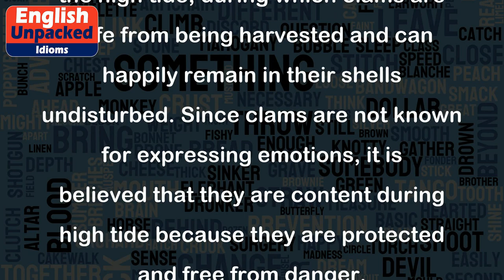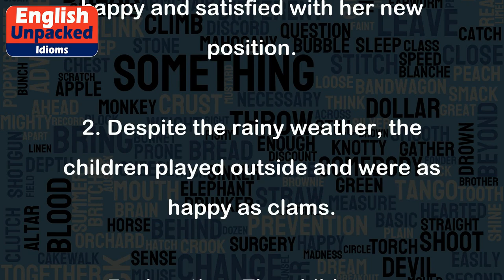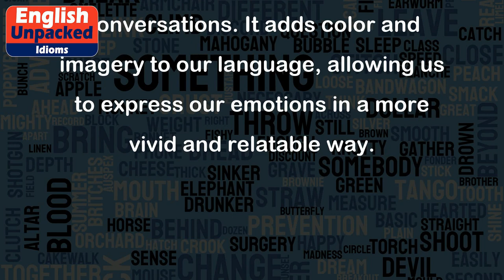Happy as a clam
The idiom "Happy as a clam" is a common expression used to describe someone who is extremely happy and content. It is often used to convey a sense of great joy or satisfaction. But have you ever wondered why clams are associated with happiness?
The origin of this idiom comes from the full phrase "happy as a clam at high water." The high water refers to the high tide, during which clams are safe from being harvested and can happily remain in their shells undisturbed. Since clams are not known for expressing emotions, it is believed that they are content during high tide because they are protected and free from danger.
Here are a few examples of how this idiom can be used in everyday conversations:
1. After receiving a promotion at work, Sarah was as happy as a clam.
   Explanation: Sarah is extremely happy and satisfied with her new position.
2. Despite the rainy weather, the children played outside and were as happy as clams.
   Explanation: The children are enjoying themselves so much that they are oblivious to the unfavorable weather conditions.
3. Tom was as happy as a clam when he found out that he won the lottery.
   Explanation: Tom is overjoyed and filled with happiness upon discovering that he is a lottery winner.
4. After a long day of hiking, the friends sat by the campfire, sipping hot cocoa, and felt as happy as clams.
   Explanation: The friends are content and in a state of great happiness while relaxing after their tiring hike.
It's important to note that the idiom "Happy as a clam" is often used in informal settings and casual conversations. It adds color and imagery to our language, allowing us to express our emotions in a more vivid and relatable way.